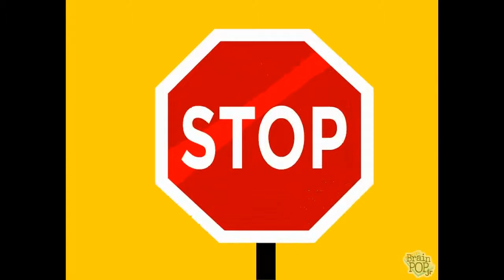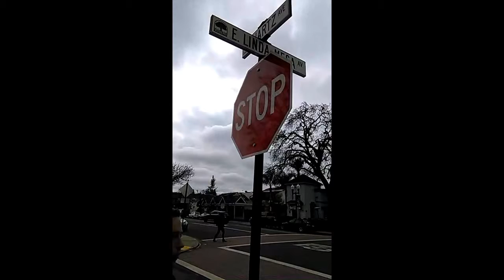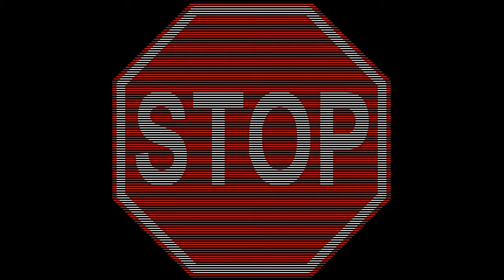Look Both Ways